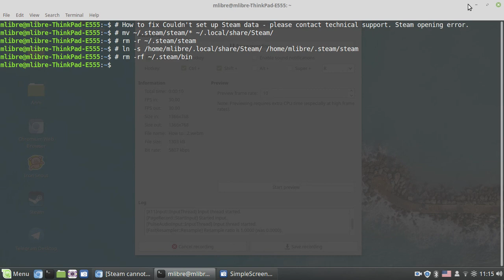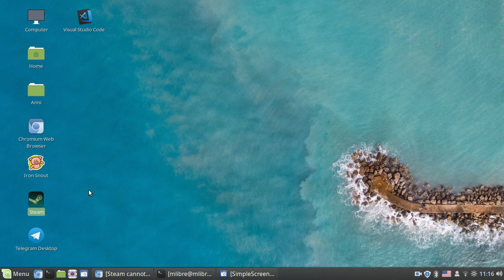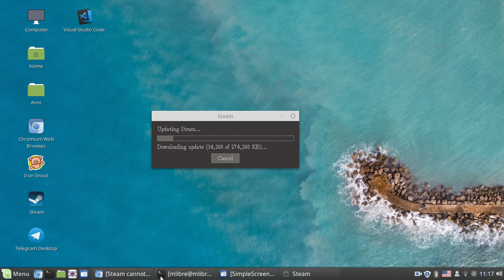How to fix Couldn't set up Steam data please contact technical support, Steam opening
Solve "Couldn't set up Steam data"  Steam Error when you try to open it.
Commands:
mv ~/.steam/steam/* ~/.local/share/Steam/
rm -r ~/.steam/steam
ln -s /home/mlibre/.local/share/Steam/ /home/mlibre/.steam/steam
rm -rf ~/.steam/bin

ETH Address:
0xc9b64496986E7b6D4A68fDF69eF132A35e91838e